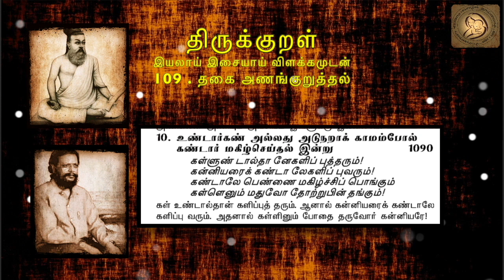1090 : Thirukkural in Tamil - திருக்குறள் : 109 - தகை அணங்குறுத்தல்